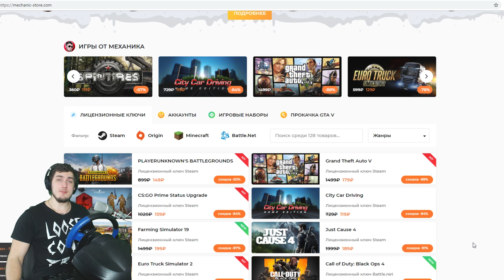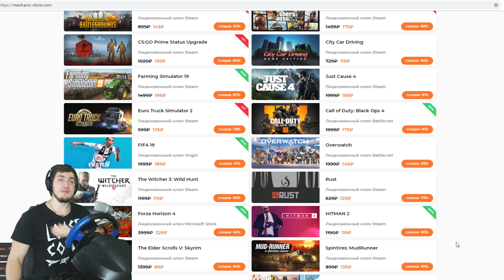ПРИШЛОСЬ ЕХАТЬ НА СЛОМАННОЙ МАШИНЕ - CITY CAR DRIVING